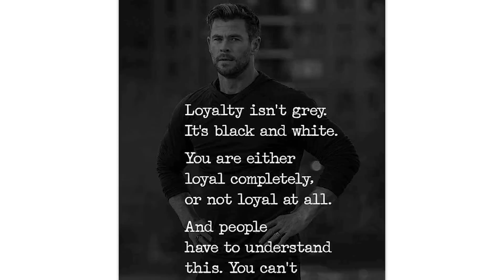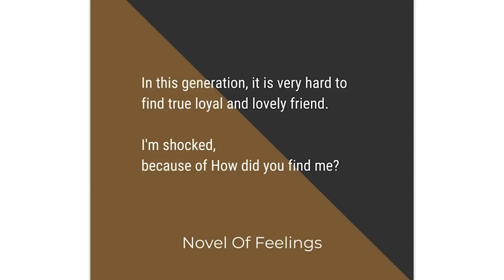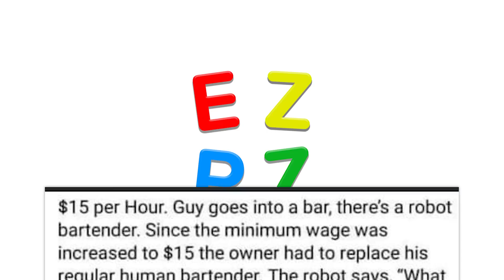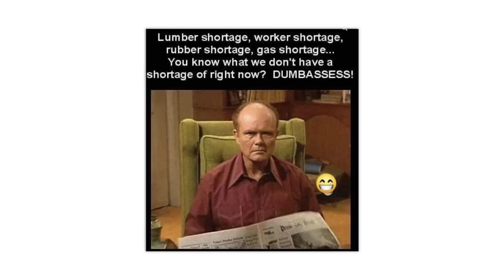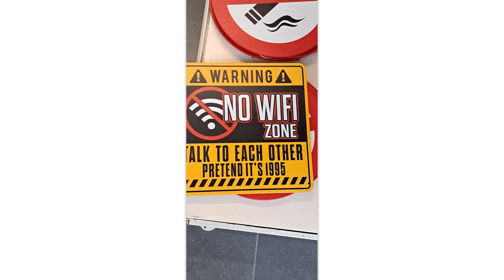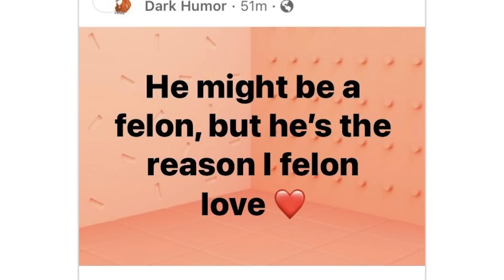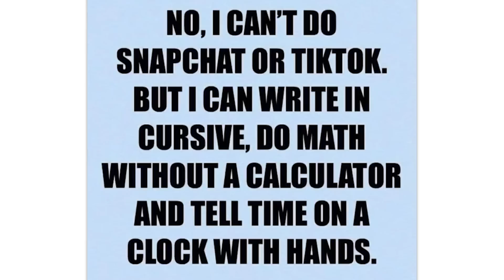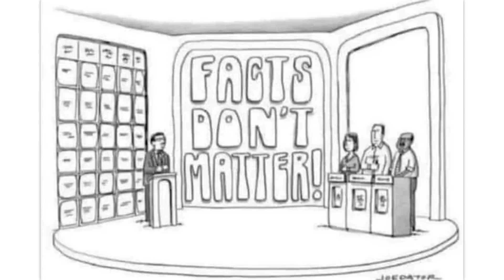r/TerribleFacebookmemes · what would YOU choose?!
The best posts from the top of r/TerribleFacebookmemes on Reddit. Don't forget to check out the community subreddit